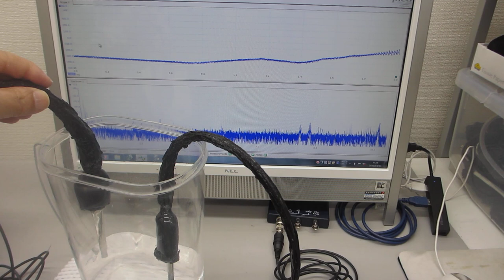超音波プローブの製造技術に関する、超音波の送受信実験（超音波システム研究所）